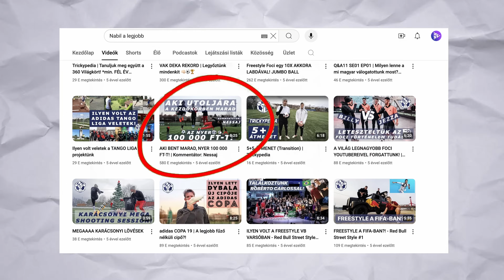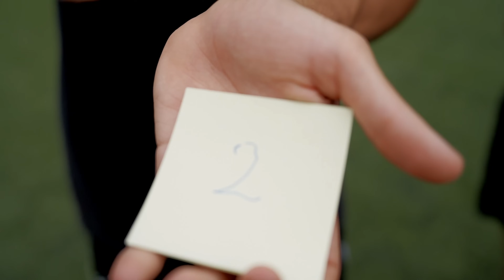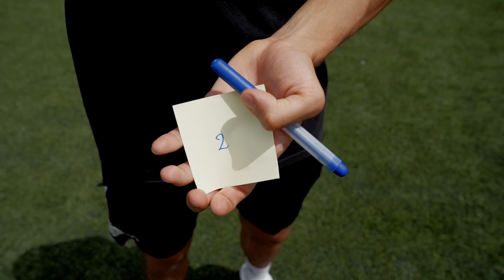A LEGJOBB FOCISTA 500 000 FT-T NYER!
Ebben a videóban egy új koncepciót próbálunk ki a közösség tagjaival. 24 ember, 4 óra, 10 játék, 500 000 Ft összdíjazás és 1 győztes!
Nyeremények:
@focitourhu - 200 000 Ft voucher
@RGOLcom - 250 000 Ft termékek
@220volthu - Technikai támogatás
@mtklabdarugas1956 - 2 fős VIP belépő és helyszín